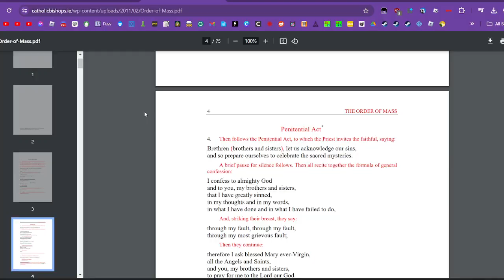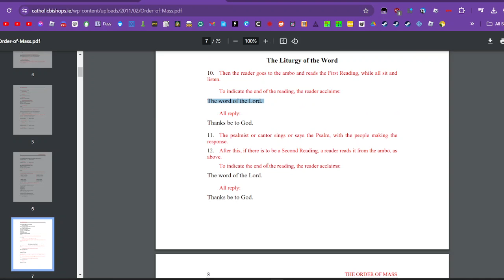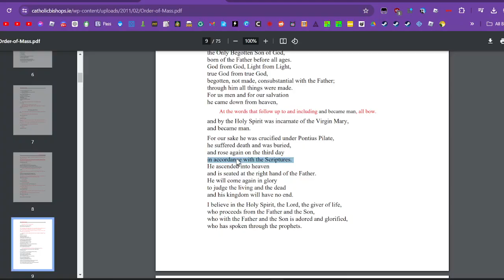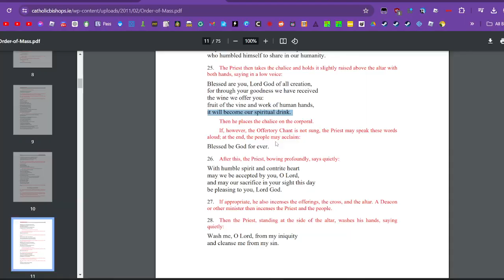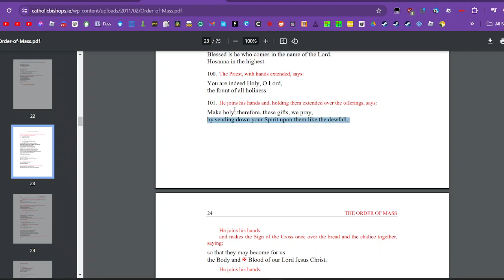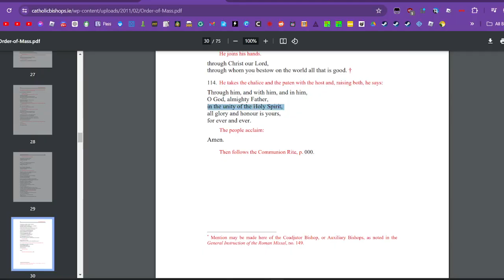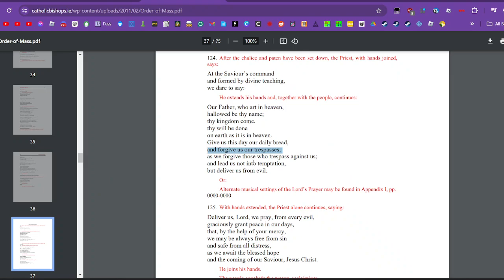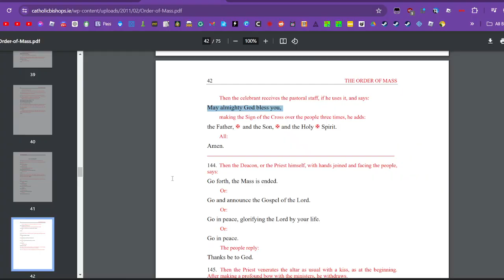Praying in Roblox as the Priest 5 - ROBLOX CHURCH (English 100%)